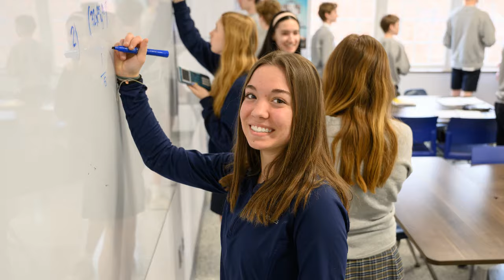Starfest 2024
Join us on Saturday, April 27, for Starfest 2024!